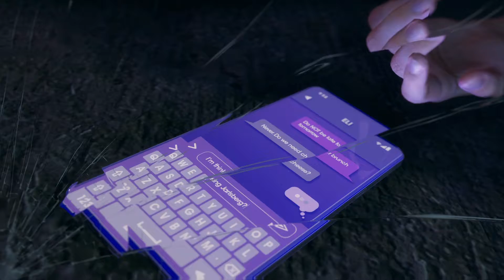Idols Kidnap Kevin - Idol Threat - Saints Row 2022 - PS5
We always brings you the best full game movies with a focus on the story cinematic aspect of the video games. On this channel you will find the best cinematic moments and Shorts from the best video games with added Short storylines videos. You will also find full edited let's play walkthroughs and guides to the latest and best new games coming out.